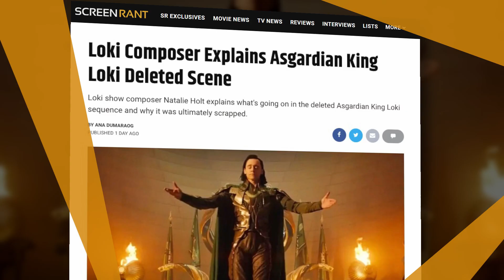Loki's Deleted Asgardian King Scene Explained!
Loki show composer Natalie Holt explains what's going on in the deleted Asgardian King Loki sequence and why it was ultimately scrapped.